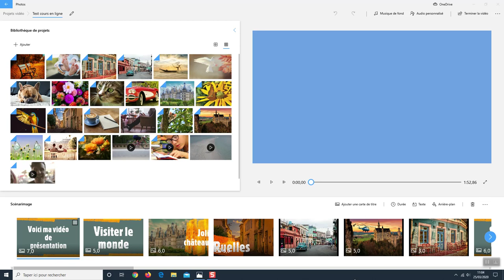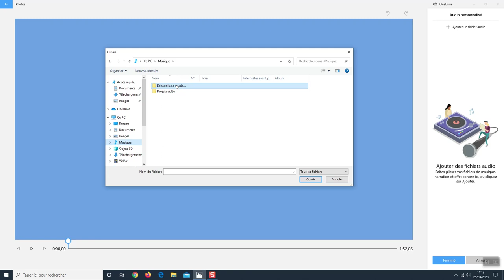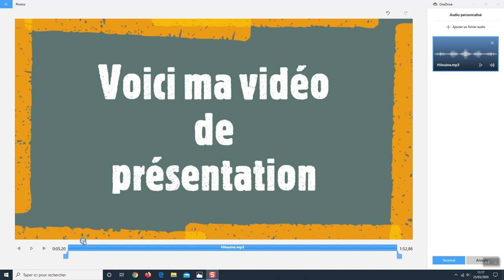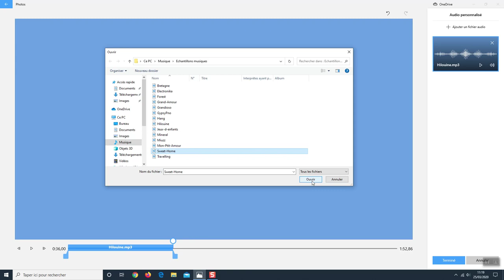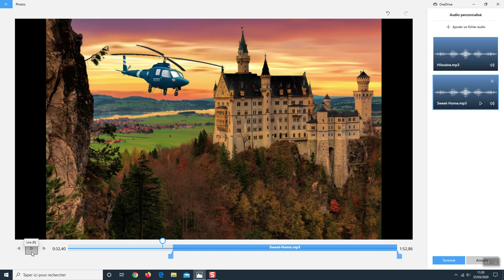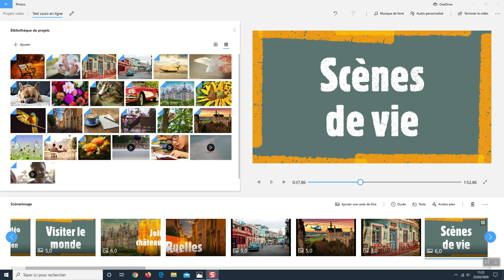Application Photos Windows 10 - Partie 12 : Ajouter une musique personnalisée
Dans le précédent tuto vidéo, nous avons vu comment ajouter une musique qui est proposée par l'application Photos. Aujourd'hui, nous allons voir que nous pouvons ajouter une ou plusieurs pistes de musique de notre collection personnelle.